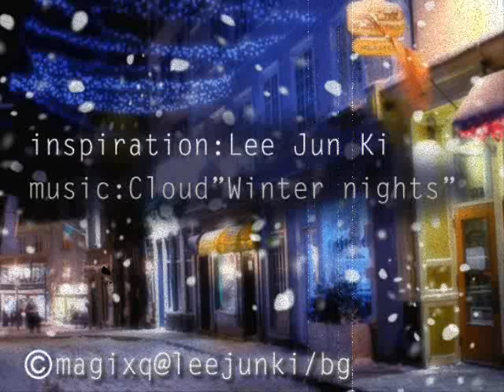Lee Jun Ki - Winter Nights, Photo MV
Lee Jun Ki - Winter Nights